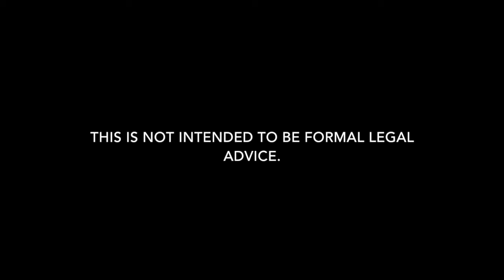Bank Fraud Lawyer in Shreveport | Attorney for Bank Fraud Arrest in Shreveport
Need a bank fraud lawyer in Shreveport, Louisiana? Carl Barkemeyer, Criminal Defense Attorney, is here to help.

We are Shreveport bank fraud defense lawyers who defend clients charged with bank fraud in all areas of Shreveport.  Whether it is a misdemeanor bank fraud summons or felony bank fraud arrest, we can help.  Our Shreveport bank fraud attorneys defend clients for all types of bank fraud in Shreveport.  Our goal is always to keep you out of jail and minimize the damage.  Our firm is dedicated to bank fraud in Shreveport. If you have a bank fraud arrest or summons in Shreveport for a bank fraud, give our defense attorneys a call to discuss how we can help.

We also defend clients regarding bail reductions for bank fraud arrest, bench warrant for bank fraud, arrest warrant for bank fraud, probation revocations, article 894 and article 893 for bank fraud, expungements of bank fraud, misdemeanors, and warrant recall.

7732 Goodwood Boulevard, Suite A
Baton Rouge, Louisiana 70806